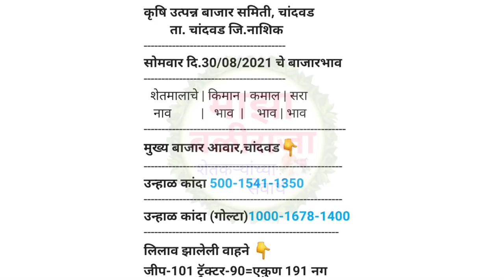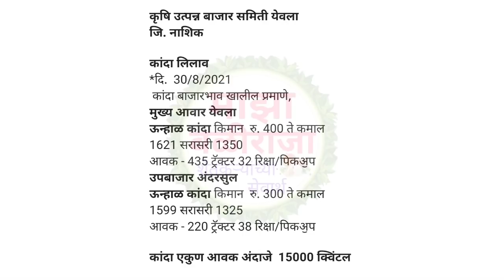अहमदनगर,पिंपळगाव,वणी,येवला,कळवण, कांदा बाजार भाव,प्याज भाव,pimpalgaon, ahmednagar,kanda bajar bhav,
1) माझा बळीराजा
2) maza baliraja
3) कांदा बाजार भाव
4) kanda bajar bhav
5) kanda bhav today
6) प्याज का भाव आज का
7) onion
8) onion bhav today
9) kanda market today rate
10) pyaj bhav today
11) pyaj bhav aaj ka
12) onion rate
13) onion market reat
14) Kanda market
15) Kanda bajar
16) Kanda bhav
17) bajar bhav today
18) ajachaKanda bhav
19) market bhav today
20) onion rate today
21) Kanda market bhav
22) kanda bhav today nashik
23) ajacha Kanda bajar bhav
24) today's rate of onion
25) kanda bajar bhav today
26) live kanda bazar bhav
27) aajche kandyache bhav
28) kanda bajar bhav today live
29) kanda bajar bhav aajcha,
30) tomato
31) कांदा बाजार भाव आजचा
32) कांदा बाजार भाव आजचे
33) प्याज
34) प्याज भाव पिंपळगाव
35) प्याज बाजार भाव
36) प्याज मंडी भाव आज का
37) नासिक मंडी प्याज भाव आज का
38) कांदा
39) आजचा कांदा
40) कांदा भाव
41) कांदा बाजार भाव आज
42) आजचे बाजारभाव
43) आजचे कांदा बाजार भाव
44) बाजार भाव आजचे
45) आजचे कांद्याचे बाजार भाव सांगा
46) महाराष्ट्रातील मुख्य बाजार समितीचे कांदा भाव
47) नाशिक जिल्ह्यातील आजचे कांदा बाजार भाव
48) टोमॅटो भाव